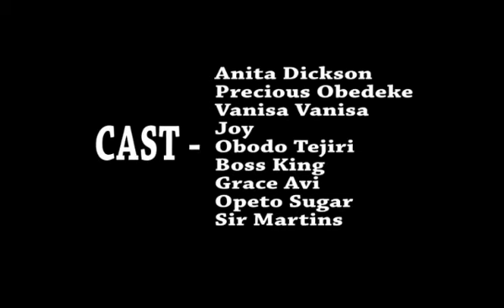Slay Queens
So funny how this girls can really make a man go crazy . Please Watch and Share , don’t laugh alone 😂😂😂😂👍👍👍👍🙌🏻👅👅👅